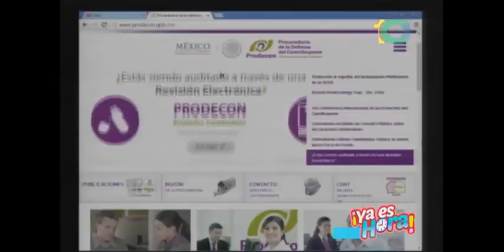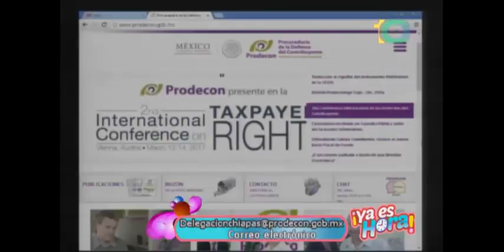Entrevista a Felipe Herrera Hernández, Delegado de PRODECON en Chiapas, en “Ya es hora"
Entrevista a Felipe Herrera Hernández, Delegado de PRODECON en Chiapas, en el programa “Ya es hora", el cual se transmite en Canal 10 en la entidad. Tema: Acuerdos Conclusivos (17/01/2017)